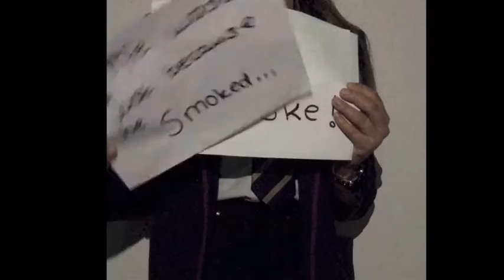Is It Worth It?